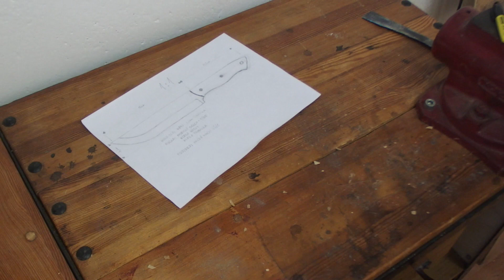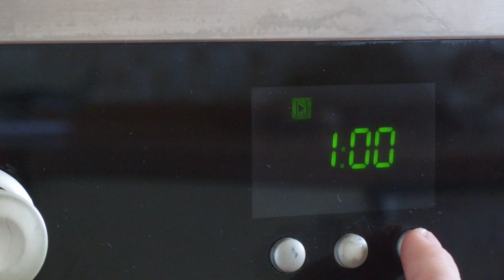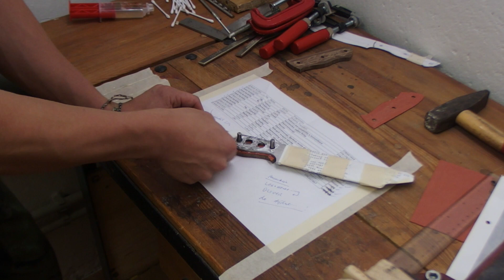Making A Custom Bushcraft Knife // Knifemaking // My Cellar Workshop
Hi, in this video I made a custom bushcraft knife. I used N690 Bohler steel, some american walnut wood, red fiber and stainless pins and tube. I think that this knife took me about 25-30 hours of work. But it was a really nice work...I love how it came out.

Table saw - homemade
Jointer - homemade
Circular saw - EXTOL PREMIUM 8893004 CS 160 A
Belt sander - Einhell TC-US 400
My drill stand and lathe - SU43 LEXONA 66.01-SU43
Jig saw - Makita 4329
Band saw - Scheppach HBS 20
Router -  Makita RT0700C